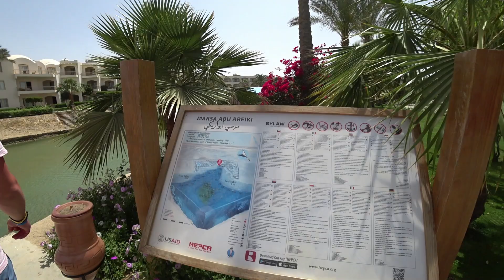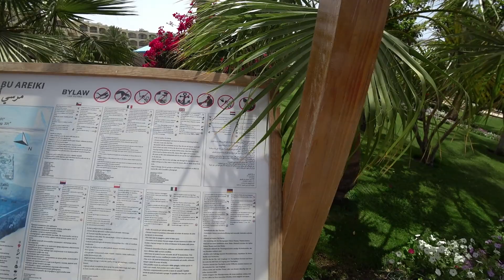Отели Brayka Bay Resort 5* и Royal Brayka Resort 5* Марса Алам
Отели Марса Алама глазами турагента. Промотур ДжоинАп от 2019г

Концепция и обзор отелей Brayka Bay Resort 5* и Royal Brayka Resort 5*  от агенства Отпуск 24/7.